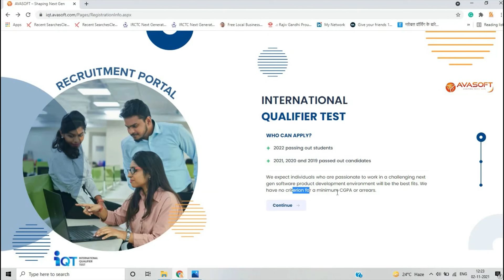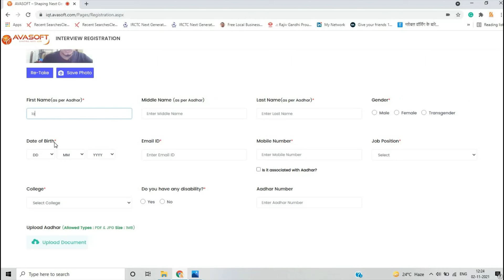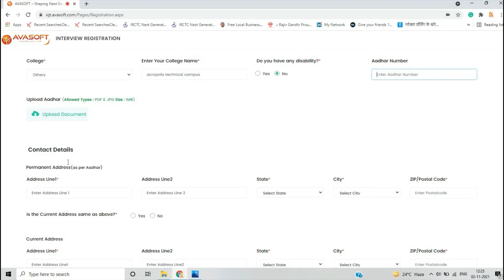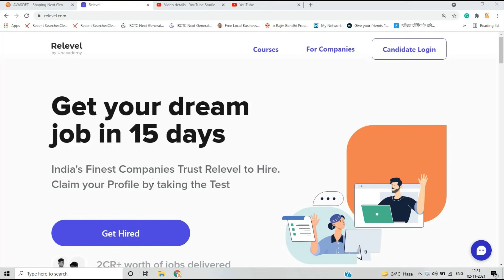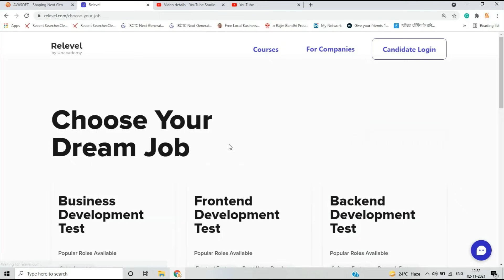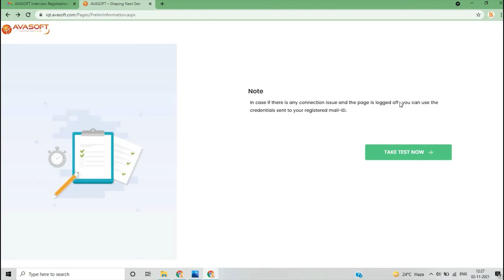Avasoft Hiring 2022 | 2021 | 2020 | Off-Campus Drive | How to Apply | No Criteria | Complete Process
Hello everyone this video is all about Off-Campus Hiring For the Freshers From Avasoft.And this is best in the industry apply for this if you have any doubt drop your query in the comment section.

👌📌🔥If you are looking to work at India's finest companies, look no further. Relevel by Unacademy is organising skill assessment tests which will give you access to interview with companies like upGrad, Cred, Razorpay _ and _many more

 on Twitter to see how many people have started their dream careers through this platform"

software hiring
 jobs freshers
fresher hiring
freshers hiring
summer internship
off campus
freshers jobs
btech jobs